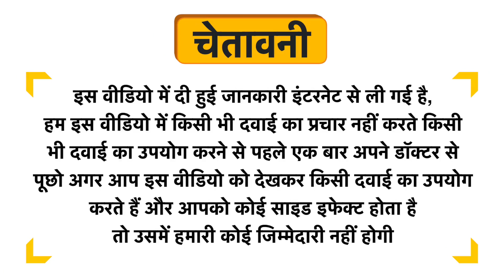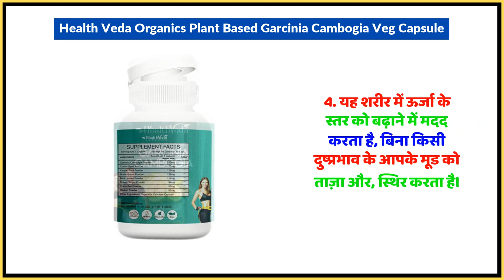Health Veda Organics Plant Based Garcinia Cambogia Veg Capsule Uses in Hindi | Side Effects | Dose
Health Veda Organics Plant Based Garcinia Cambogia Veg Capsule Uses in Hindi | Benefits | Side Effects | Dose